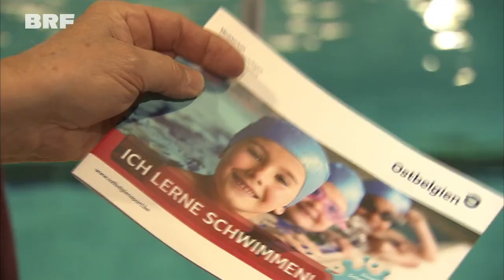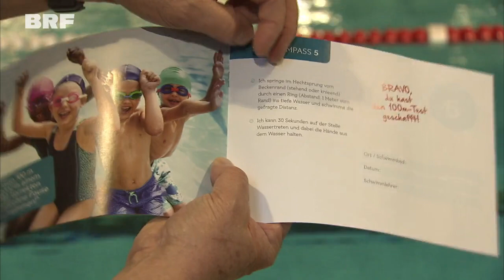Neue Schwimmpaesse in der DG - Schwimmkenntnisse auf dem Prüfstand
Der Schwimmunterricht kann Leben retten. Immer wieder ertrinken junge Menschen auch in niedrigen Seen oder Flüssen. Um dies zu vermeiden, möchte das Ministerium der DG zunächst eine Bestandsaufnahme machen. Wie gut können unsere Schüler schwimmen? Um dies herauszufinden, hat das Ministerium neue Schwimmpässe erstellt, die einen besseren Überblick über die Schwimmfähigkeiten der Schüler geben sollen.